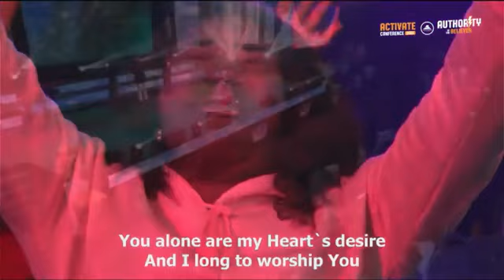Sunmisola AgbebiPowerful Ministration at the ACTIVATE CONFERENCE DAY 3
SunmisolaAgbebi Powerful Ministration at the ACTIVATECONFERENCE DAY 3Join this channel to get access to perks